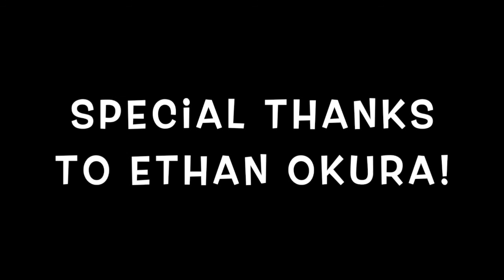Traveling Hawaii with kids, flying and boating to 5 islands (2019)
The kids finally uploaded their video from last summer in Hawaii w/ Ethan.  Boating, flying, fishing, surfing and eating our way through Hawaii.